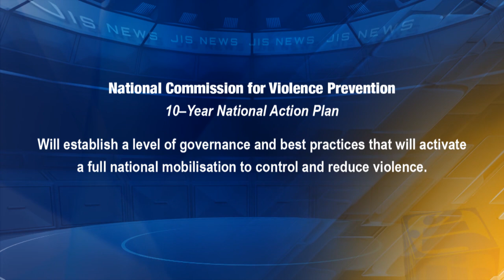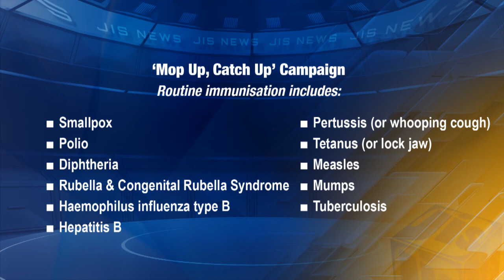JIS News-21.03.2023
The Jamaica Information Service(JIS) is aimed at reporting up to date factual Government News for Jamaican Citizen here and abroad. We have packaged it into Jamaica Magazine and JIS News along with other features. Look through each of our playlists and you will be able to find various features highlighting  the Government's endeavour to meet its mandate.